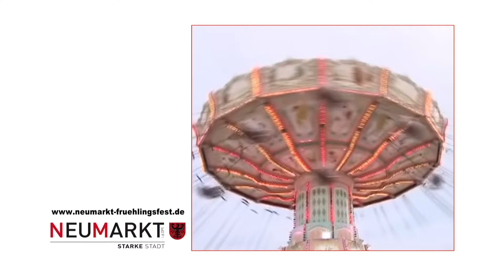Videospot Fruehlingsfest 2017